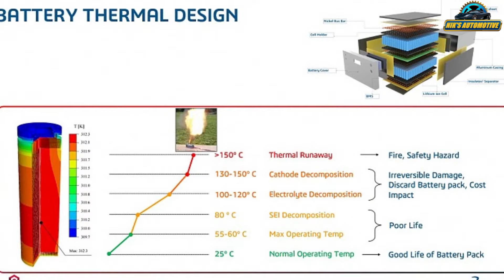World’s First Electric Cargo Scooter Launched By Qargos -150 Kms Range -Explained All Spec, Features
The Qargos electric scooter has been designed specifically for last-mile delivery applications. It has been developed in collaboration with Dassault Systemes. The USP of the Qargos e-scooter is its massive 225-litre cargo compartment, that sits between the front and rear wheels. It can carry around 120 kg of cargo. The company claims that the Qargos can carry around 70 parcels, whereas an average e-scooter can carry just 35. Its grocery carrying capacity is also said to be three times that of a standard 2-wheeler. The Qargos e-scooter is powered by a 6.1 kWh lithium-ion battery pack, designed by Dassault Systemes and a 3.4 kW electric motor that generates a peak output of 6 kW. It can reach a top speed of 80 km/h. The electric scooter can cover 150 km on a single charge. The battery can be charged in 5 hours and 15 minutes. The company also plans to develop a DC fast charging capability that is expected to reduce the charging time to around 3 hours.